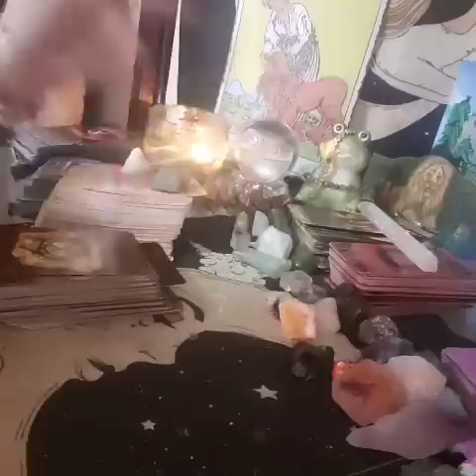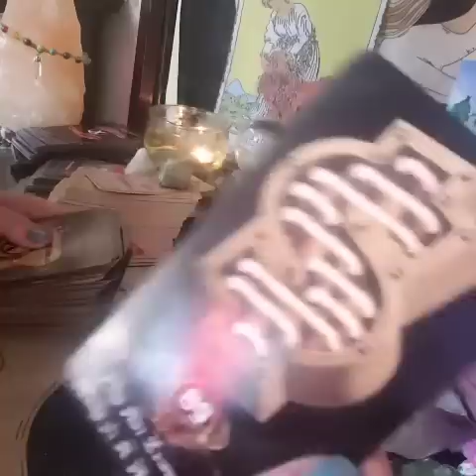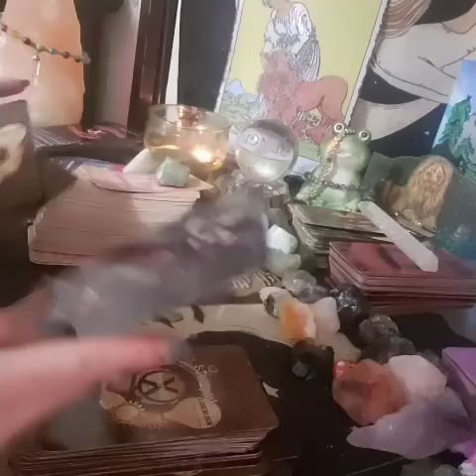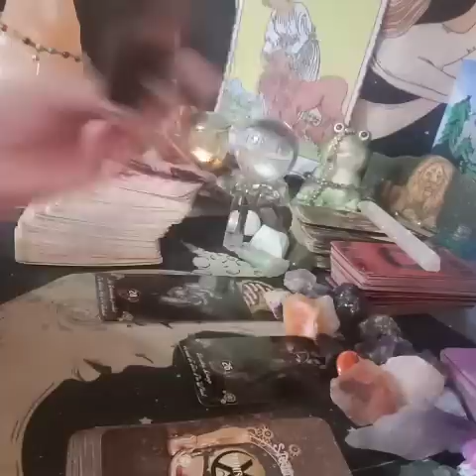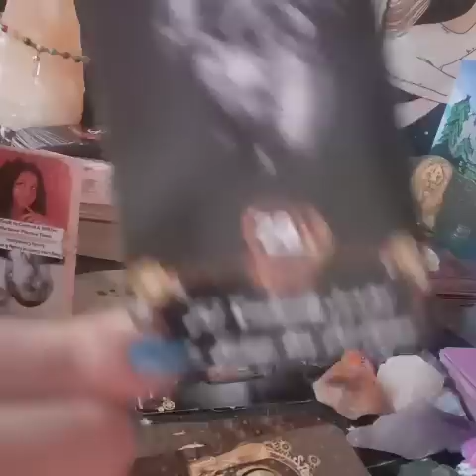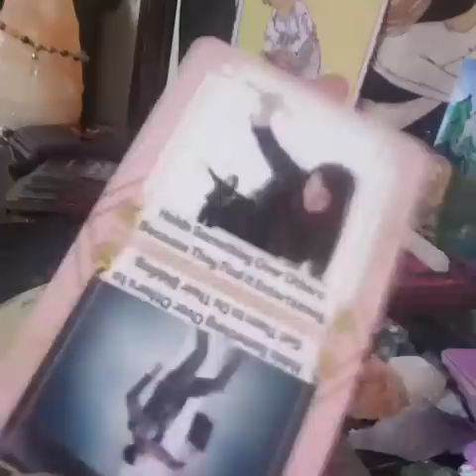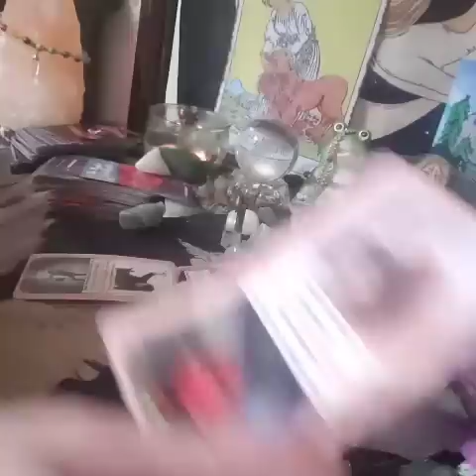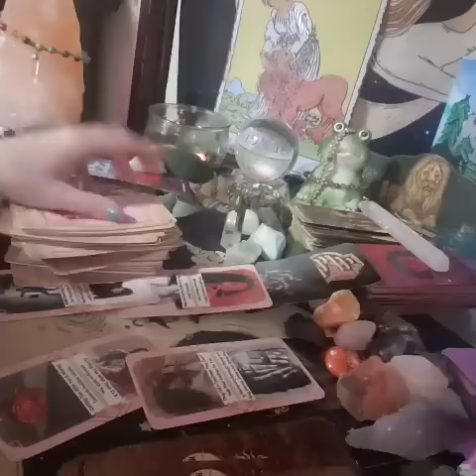Dm has NO emotional attachment to this jezebel realized quick Karmic is a hoe, a pick me buying love